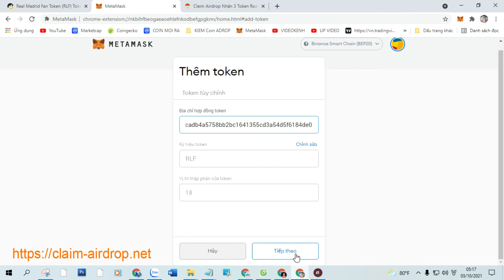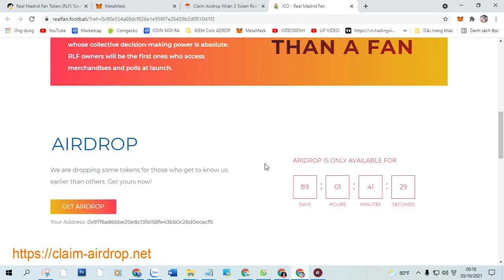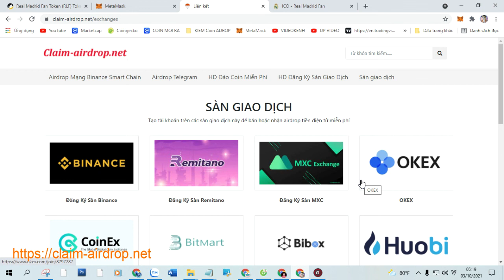Claim Airdrop Nhận 3 Token Real Madrid Fan Token (RLF), Mạng BSC Ví Trustwallet, MetaMask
+ Bước 1: Sao chép Contract :  0x1fcadb4a5758bb2bc1641355cd3a54d5f6184de0

+ Bước 2: Truy Cập Web Tại Đây Click ( Claim Airdrop ) Nhận Token